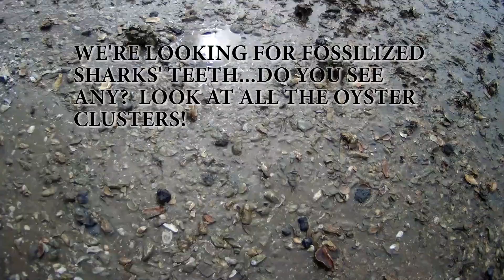Under The Boardwalk!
Walk along the Henry Robinson Boardwalk with us!  I kind of got enamored with all the oysters but keep an eye out for boardwalk!  It would help us so much and be deeply appreciate it!